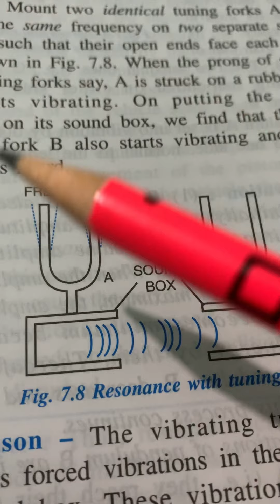Part 5 Class 10 Ch-7 SOUND